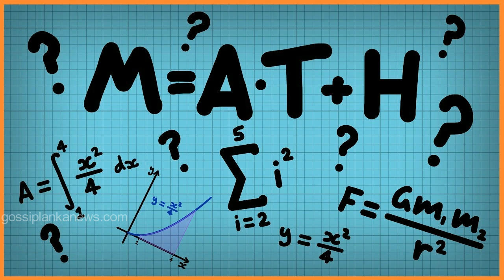බාල වයස්කාර පිරිමි දරුවාට වසර දෙකක් තිස්සේ ගණිත ගුරුවරයා කළ අපරාධය